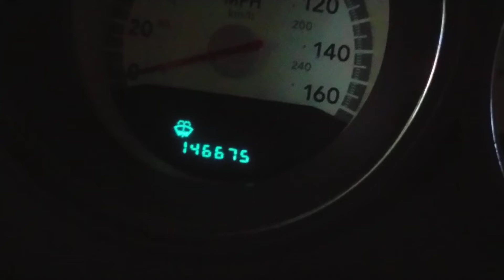Hellcat Engine Swap 20,000 Miles Later